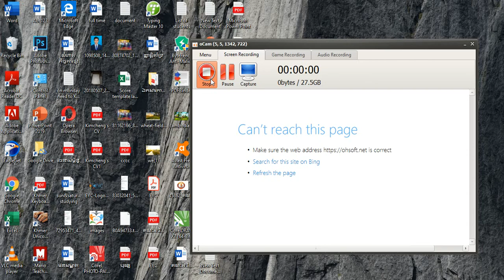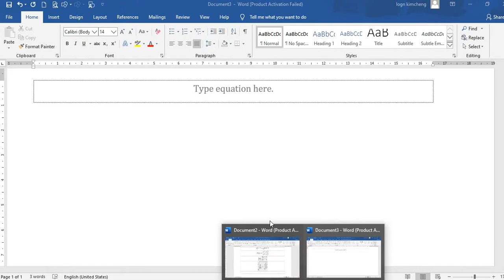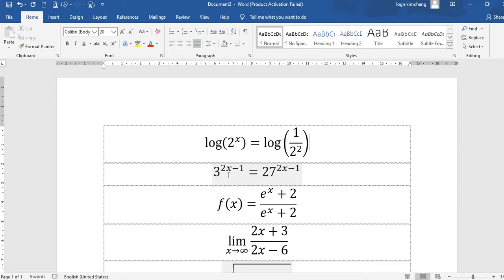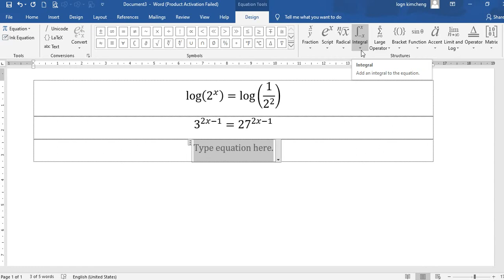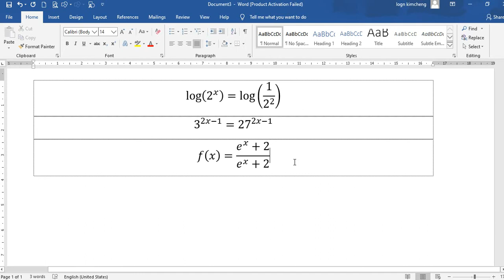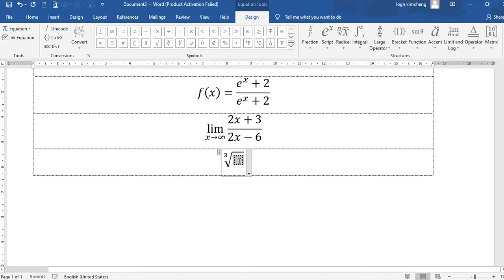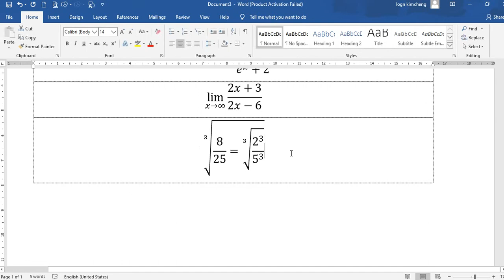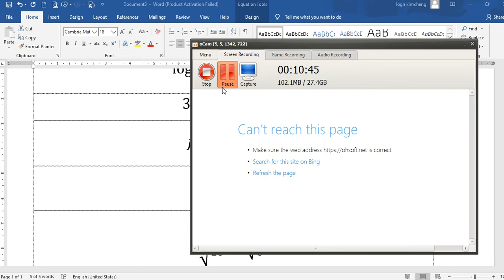របៀបសរសេរសមីកាគណិតវិទ្យា ក្នុងword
Want to show someone don't know about writing Math in Microsoft word .